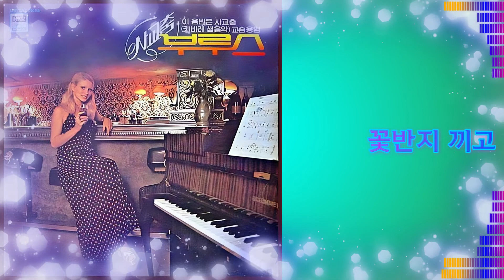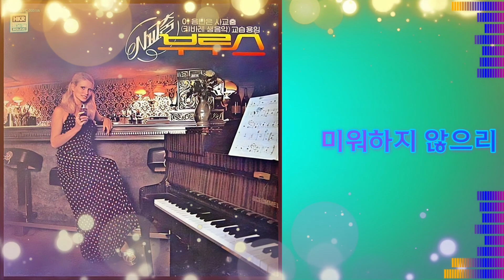kpop [80년대 경음악] 카바레 사교춤 생음악 부르스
- Music List
00:00 대전부르스
03:10 과거를 묻지마세요
06:18 밤비의 부르스
09:50 호반의 벤취
12:44 명동부르스
16:16 외로운 가로등
20:05 안개속으로 가버린 사랑
23:12 꽃반지 끼고
26:48 꿈이여 다시 한번
29:54 밤안개
33:22 허무한 마음
36:58 미워하지 않으리